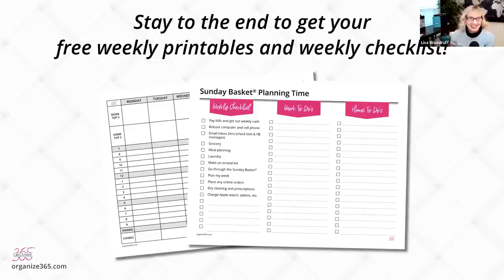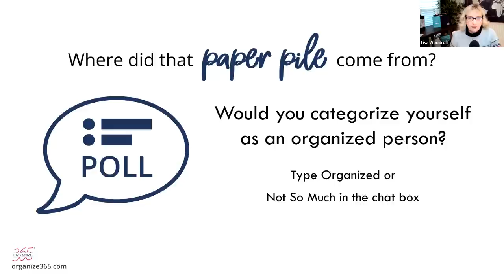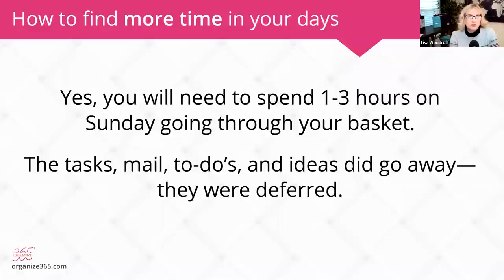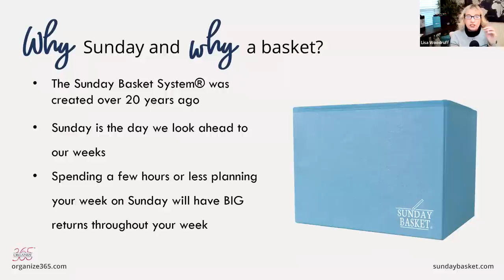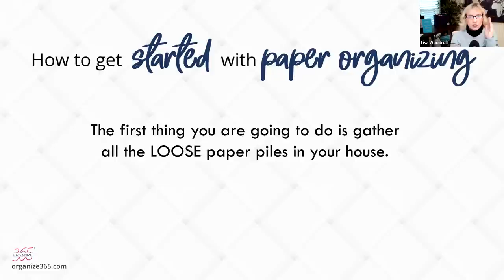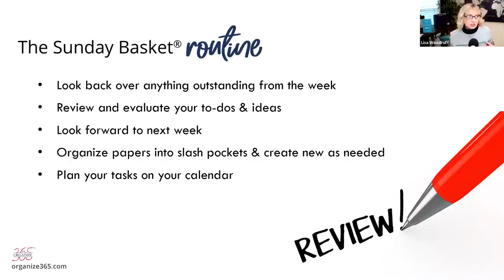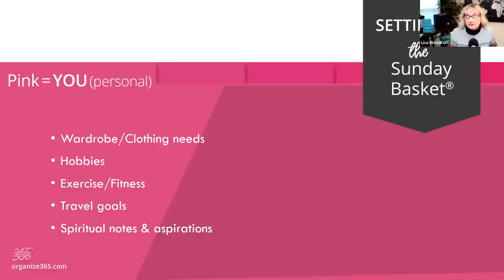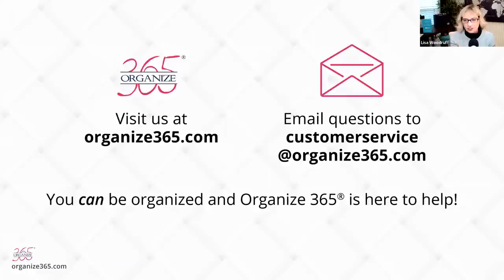How does the Sunday Basket work? | Organize 365 | Lisa Woodruff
Eliminate your kitchen counter paper piles and save 5 hours a week.

In this video you will learn how the Sunday Basket works.  It's components and how you can save 5 hours a week!